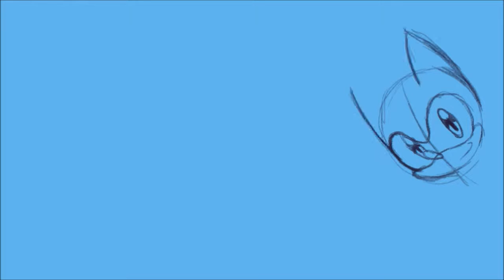drawing ray the flying Squirrel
Hi everyone so in todays video I will be drawing Ray the flying Squirrel from the Archie comics and who was also part of a game called Sega sonic the Hedgehog so I hope you all enjoy :3
Upload Schedule:
I upload on Monday, Wednesday and Fridays

Like to chat with me I now have a twitter so I will post on there when I will be posting up videos or if there has been a schedule change. (or I will not be uploading on a day)

( you may need an account to see my art on pageeworld)